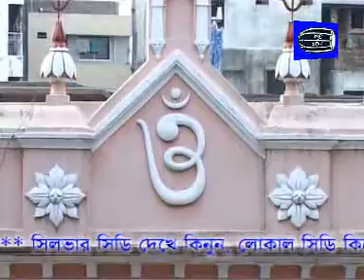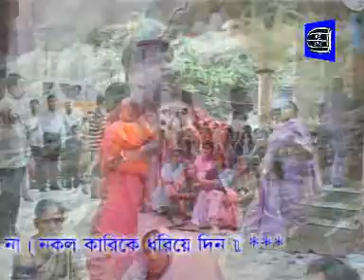Nores Chandar Das | Ar Koto Kal | আর কত কাল | নরেশ চন্দ্র দাস | সবার আন্তরের লোকনাথ | Sur Sangeet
গানঃ আর কোন ধন চাইনা বাবা
এ্যালবামঃ সবার আন্তরের লোকনাথ
 শিল্পীঃ নরেশ চন্দ্র দাস
গীতিকারঃ নরেশ
মিউজিকঃ শমসের আলী
প্রযোজনাঃ সুর সংগীত
পরিবেশনায় - স্বপন চন্দ্র দাস
মুন কমঃ পাটুয়াটুলী ঢাকা।
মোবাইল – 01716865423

আমাদের সঙ্গে থাকুন এবং বাংলা গান উপভোগ করুন !

আমাদের চ্যানেলের জনপ্রিয় কিছু গান